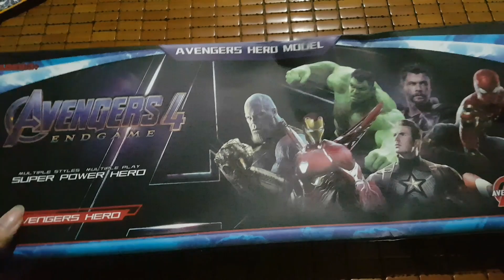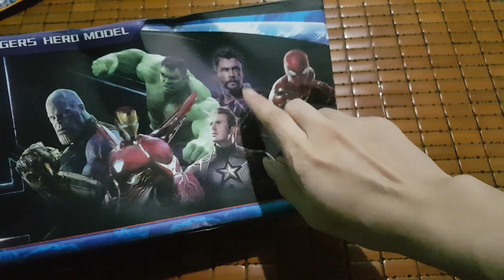MC97 | Lần đầu trải nghiệm bộ Đồ Chơi Siêu Anh Hùng Avengers rất đẹp rất thú vị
MC97

Lần đầu trải nghiệm bộ Đồ Chơi Siêu Anh Hùng Avengers rất đẹp rất thú vị

Chiến chỉ dùng 1 mạng xã hội duy nhất là youtube thôi nhé mọi người

Đăng ký và ấn nút chuông để nhận những video mới nhất từ mình nhé